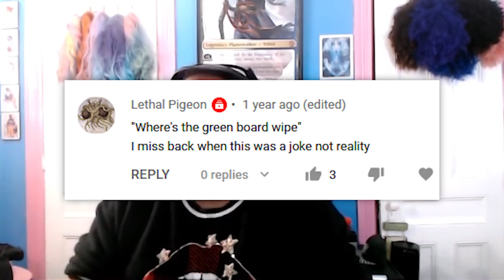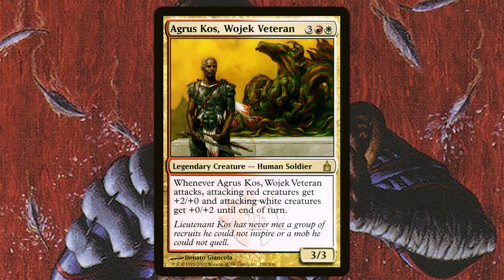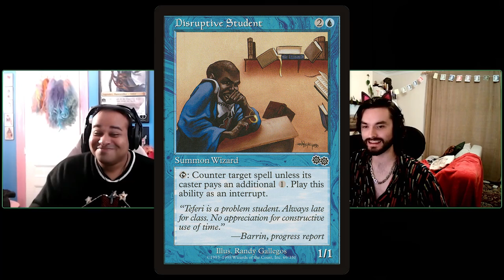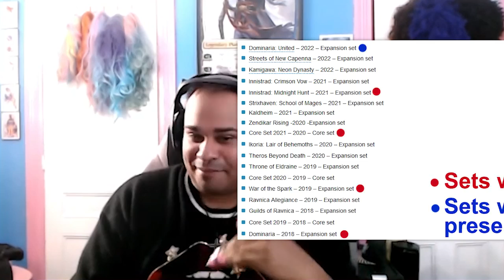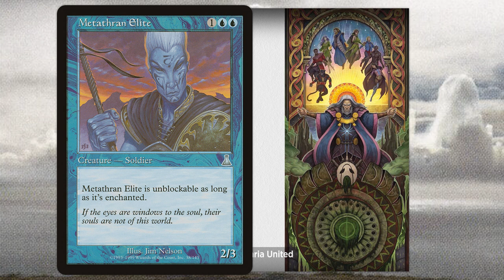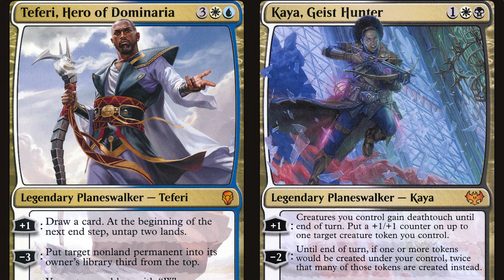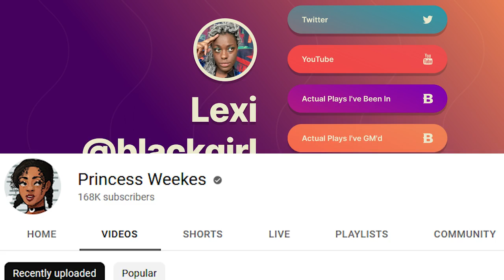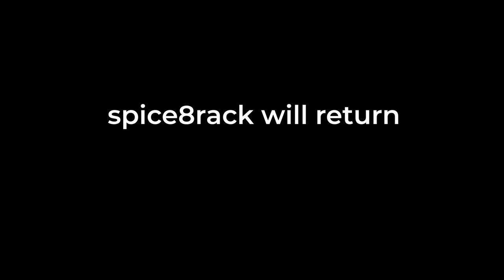The History and Future of Blackness in Magic | Feat. Amanda Stevens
Massive thank you to Amanda Stevens for her wonderful insight.

00:00:00 - Introduction
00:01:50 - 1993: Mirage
00:09:36 - Magic's Drought of Blackness
00:14:53 - Let's Talk About Problematic Cards
00:23:33 - Black Planeswalkers
00:32:43 - Why Does Representation Matter?
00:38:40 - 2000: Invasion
00:42:29 - Now & The Future
00:52:54 - The Limits of Represenation
00:58:20 - Conclusion